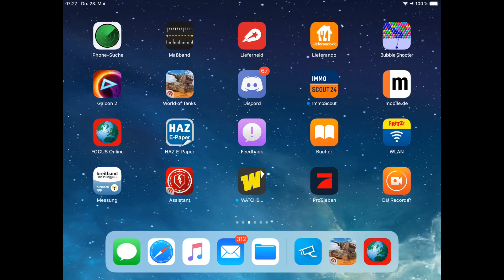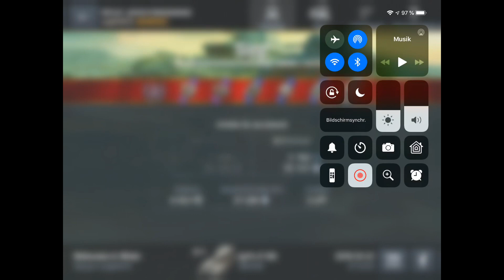JagdE100 Action, aggressiver Style, wotb, deutsch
6 kurze Gefechte am Stück mit dem Jagdtiger E100